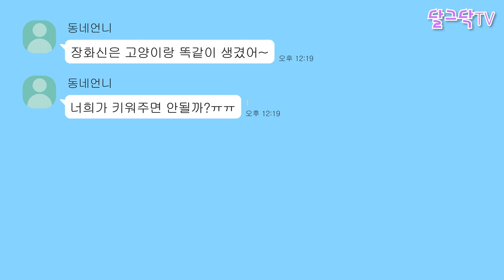냥줍?! 시골길에 유기된 고양이를 입양했어요 | 장신이 입양 스토리 | 유기묘 구조 브이로그 | 리틀포레스트, 귀촌 2년차,전원주택,귀촌부부,청년농부,단독주택,농가주택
▶달그닥TV 소통 카카오톡 ㄴ 친구추가_ID로 추가 : ekfrmekr79(달그닥79) 로 검색하세요
▶달그닥TV 응원, 영상 제작 후원하기 : 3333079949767 카카오뱅크 임미옥
                                                                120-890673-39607 KEB하나은행 임미옥